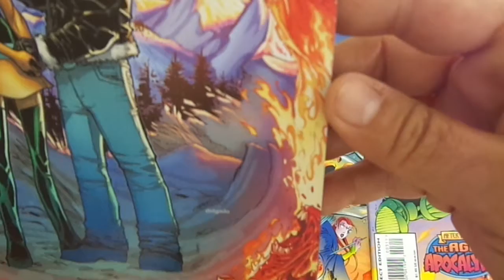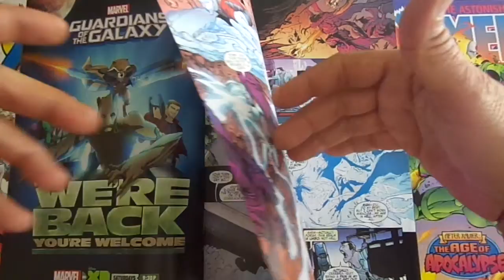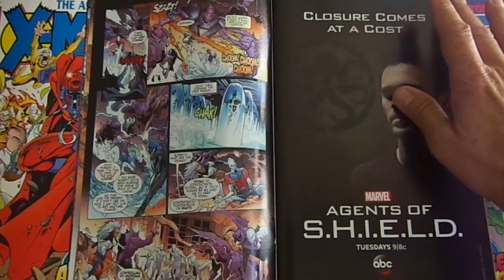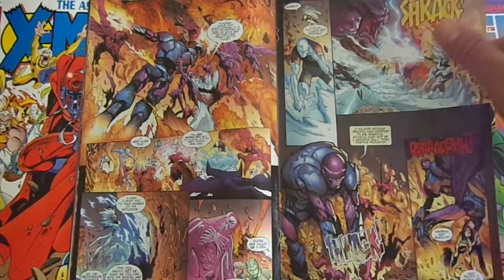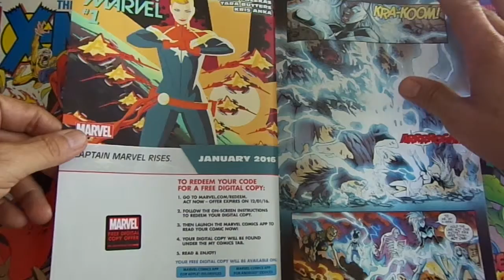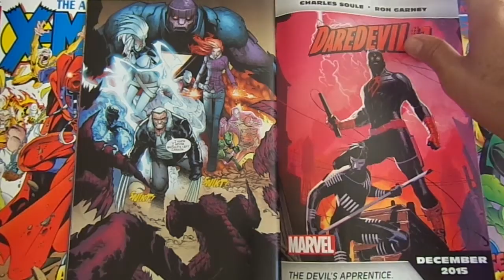Extraordinary X Men 3: Past Jean meets future Logan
my thoughts for issue 3